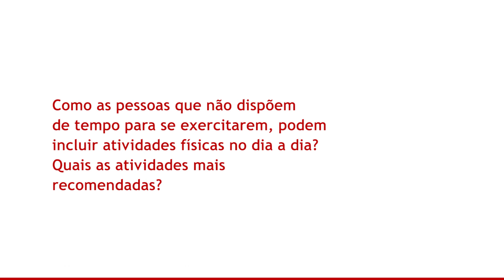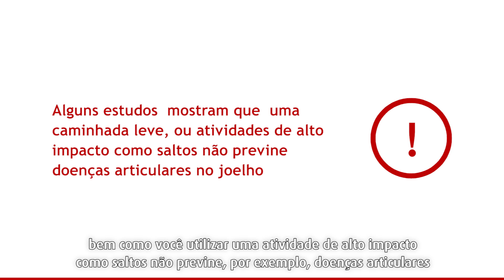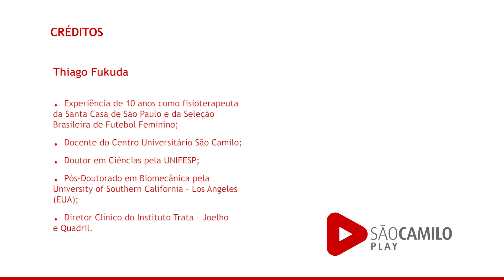Conheça os Benefícios da Atividade Física para a Saúde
O Prof. Dr. Thiago Fukuda fala dos benefícios de realizar atividades físicas.